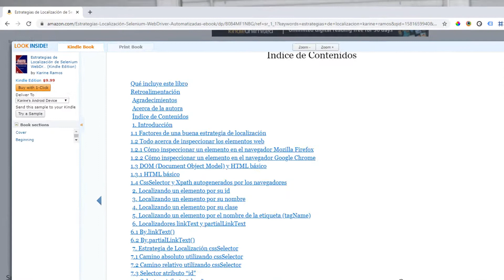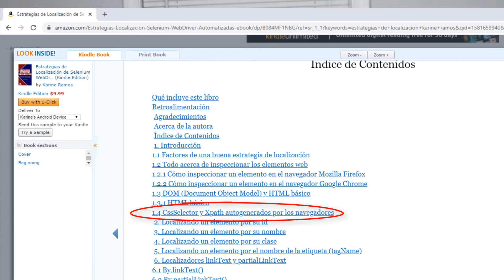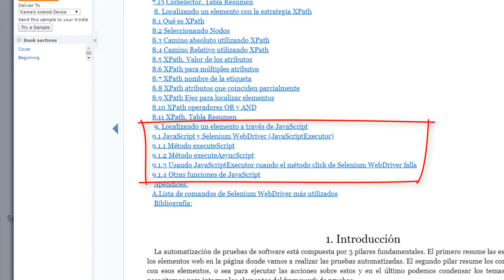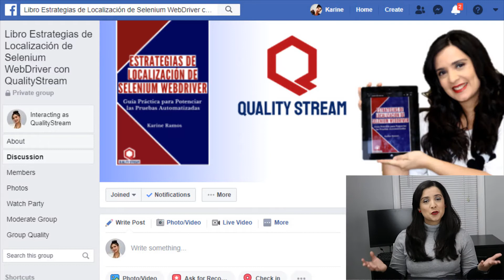Presentación | Libro Estrategias de Localización de Selenium WebDriver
Link al Libro Estrategias de Localización de Selenium WebDriver:

En este video presentamos el libro Estrategias de Localización de Selenium WebDriver: Guía Práctica para Potenciar las Pruebas Automatizadas. Explicamos a quién va dirigido, cuáles son los beneficios, cómo usarlo, y se describen los capítulos y temas del libro. Se presenta el Grupo de Facebook "Libro Estrategias de Localización de Selenium WebDriver con QualityStream" donde  aclararemos dudas y preguntas sobre el libro y sobre las estrategias de localización en general.